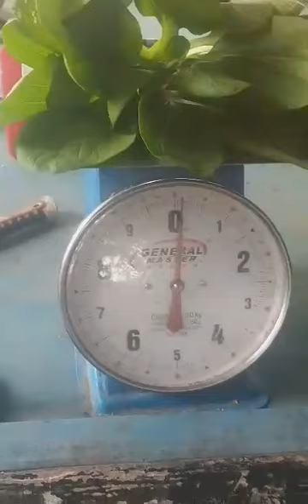bok choy@ibayo's garden hardinan lamot 2 calauan laguna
sariwa organic bok choy paramg kilan lang na harvest na nami.